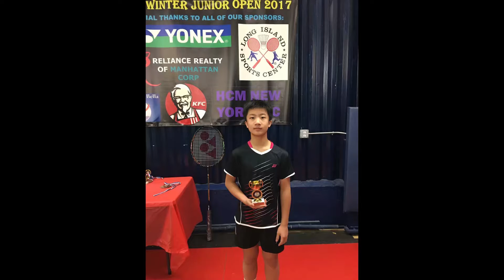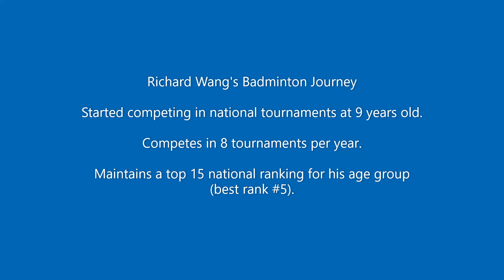Richard Wang's Badminton Journey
Richard Wang started competing in national tournaments at 9 years old. Competes in 8 tournaments per year. Maintains a top 15 national ranking in his age group.